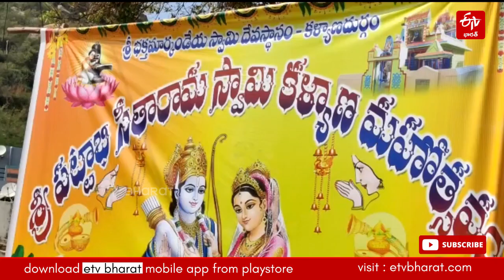ఘనంగా అనంతపురం జిల్లా శ్రీ పట్టాభి రామస్వామి బ్రహ్మోత్సవాలు || Srirama Kalyanothsavam At Ananthapur